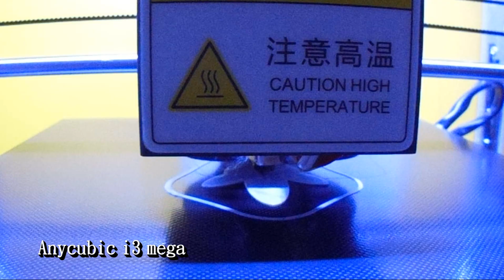3D printed(3D列印) Blastoise Action Figure(可動水箭龜) | Anycubic i3 Mega & Anycubic 4max pro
00:09 3D列印
00:52 拆除支撐材
01:33 補土填補
01:44 打磨修整
02:11 顏料上色
03:36 結構黏合
04:15 Show time
04:37 實用說明

3D列印機: Anycubic i3 Mega、Anycubic 4Max Pro
切片軟體: Cura 4.3.0
耗材捲: PLA白

3D列印時間: 約88小時，分二十天完成
後處理時間: 約36小時，分十四天完成

●前言

3D列印是每一位有在使用3D軟體設計者的福音，它顛覆了以往的加工方式將虛擬3D實現出來，近幾年來普及化至家用型，讓設計者可以快速圓夢的工具。